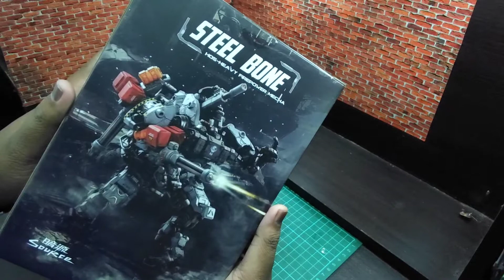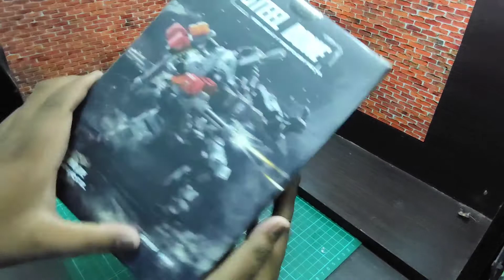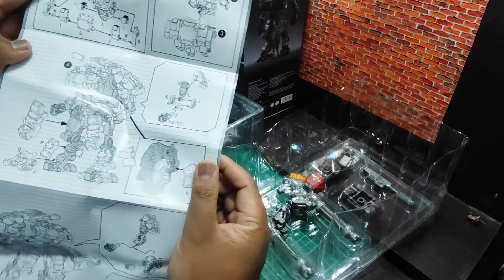STEEL BONE ARMOR 1:25 JOYTOY | MALAYSIA REVIEW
Review untuk Mecha Steel Bone Armor, aku buat review ni sebab aku tgk x banyak review oasal mecha ni dekat youtube, so untuk sabut timbul, untung batu tenggelam lah video aku ni. hehehe